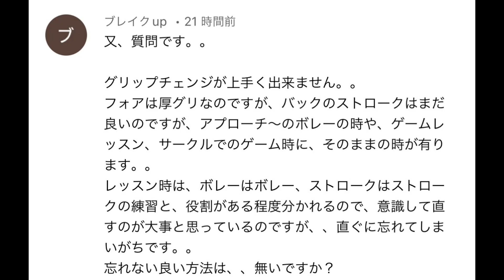超簡単！グリップチェンジ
テニストーナメントソフト、格安レンタルコート、月例大会、レッスンの案内はこちら

※スポンサー、応援して頂ける方は、下記までご連絡いただければ幸いです。